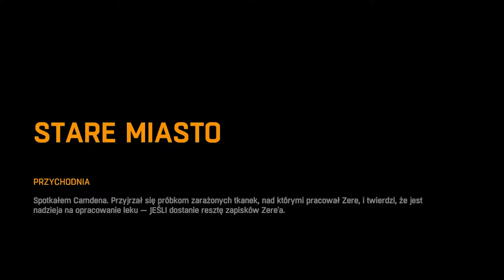DOKTOREK 👨‍⚕️ | Dying Light [#22]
:-Siema Elo-:
                                                                                             Ɛ≡≡≡≡≡≡D
Dying Light Definitive Edition

Producent: Techland
Wydawcy: Techland, Warner Bros. Interactive Entertainment
Data wydania: 26 stycznia 2015
Tryb: Komputerowa gra wieloosobowa
Gatunku: Strzelanka, Survival horror, Bijatyka, Fabularna gra akcji, Przygodowa gra akcji
Platformy: PlayStation 4, Nintendo Switch, Xbox One, macOS, Microsoft Windows, Linux, Mac OS, PC
Cykl: Dying Light